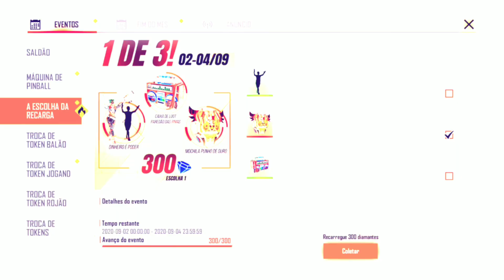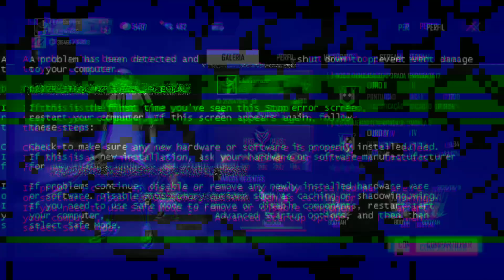EVENTO DE RECARGA 1 DE 3 COMPREI NO FREE FIRE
meu insta:ederbarrosooficial